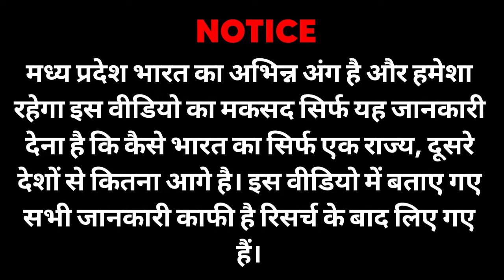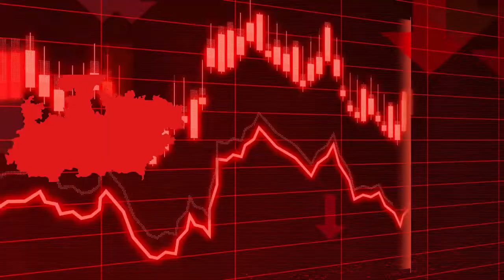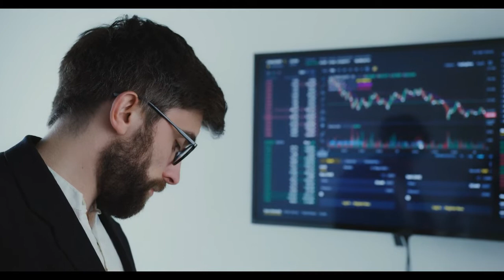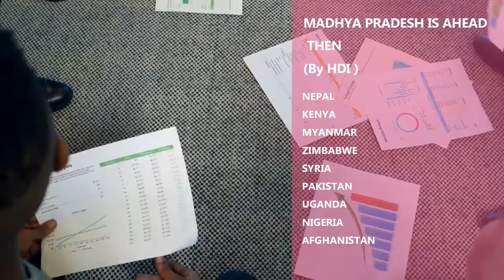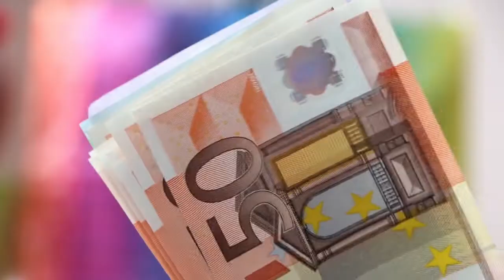Madhya Pradesh Vs World in Hindi 2022 | What if Madhya pradesh would be a Country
In this video we shall know about Madhya Pradesh Vs World in Hindi 2022 |  What if Madhya pradesh would be a Country

My Best Videoes

______________________ mp urban body election madhya pradesh farmers madhya pradesh weather mp panchayat election bisahulal singh